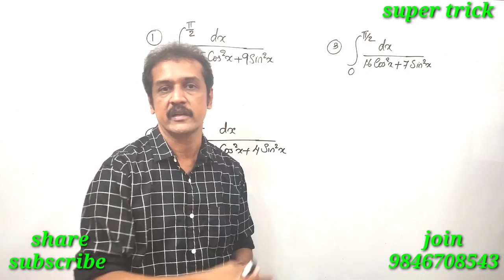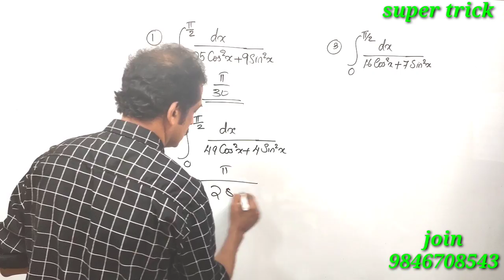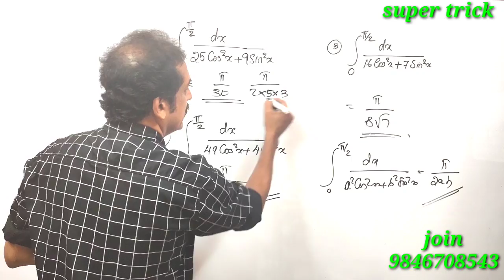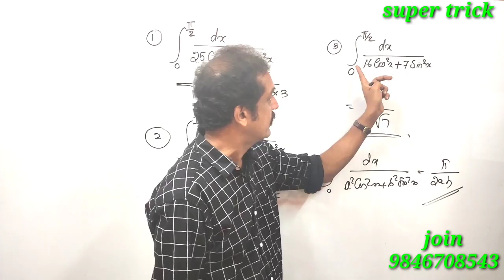JEE KEAM NDA Maths entrance സൂപ്പർ trick.... 👌👌👌